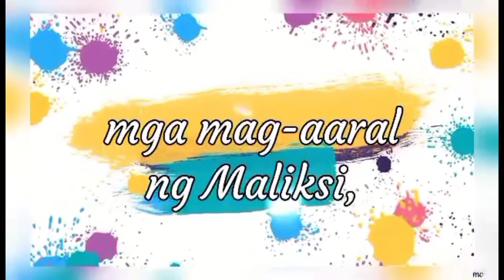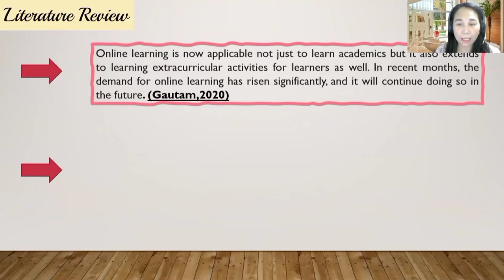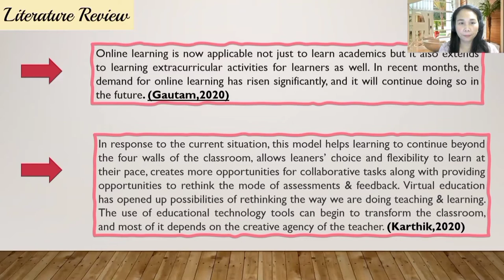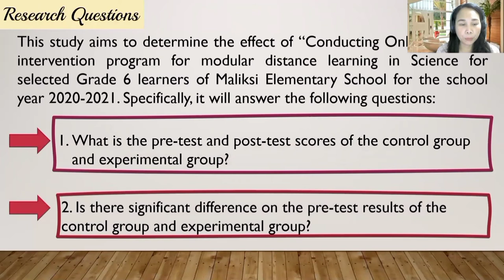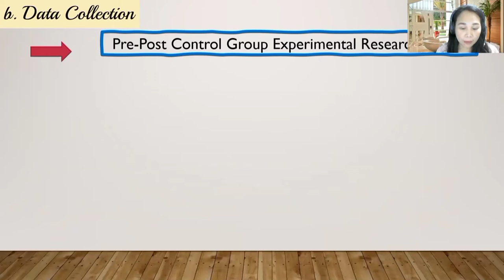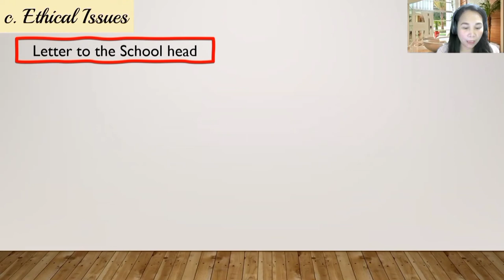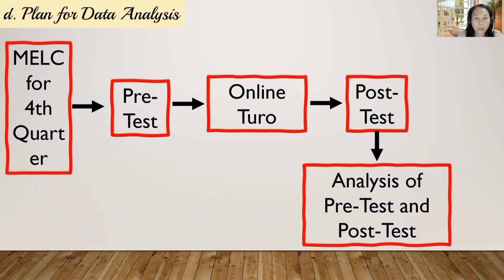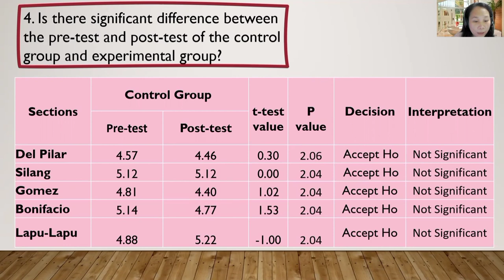ONLINE KUMUSTAHAN │ REACHING LEARNERS IN THE MODULAR DISTANCE LEARNING MODALITY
An action research presentation on the use of online kumustahan as intervention or strategy in reaching learners in the modular distance learning modality.